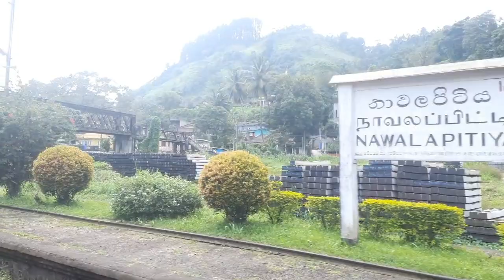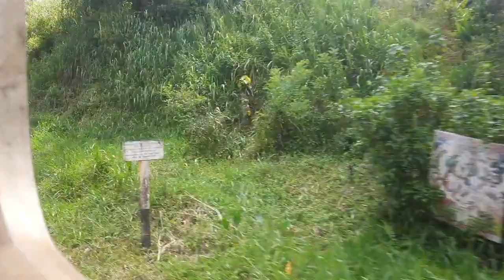Badulla Express Train Travelling HD Video - Nawalapitiya to Hatton (Full Video - Part 04)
Video Details:

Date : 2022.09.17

Nawalapitiya leaving time: 02.04 pm

Hatton reached Time : 03.24 pm